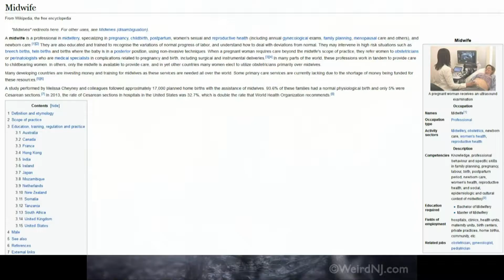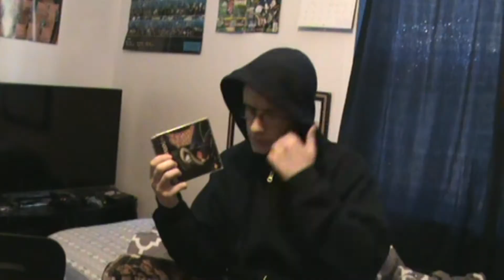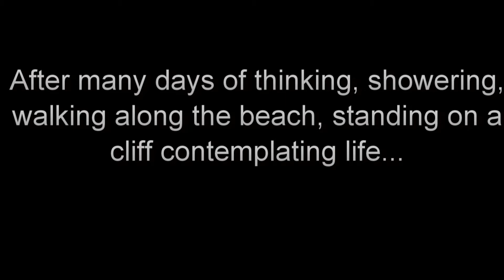Jersey Devil (PS1): The 13th Child Kid's Edition | YARS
This was originally released on the YARS YouTube channel in October 2017, but is now here. Anyway, DBS's Yet Another Review Show video game 7: Jersey Devil for PlayStation.

For the month of Halloween (even though this was uploaded here in late November), I review the PS1 game Jersey Devil. It's based on a scary legend...and it's for kids.

Game Rated: E for Everyone (for Comic Mischief)

Music From: Jersey Devil, Crash Bandicoot, Conker Live & Reloaded, Halo Combat Evolved, Sonic Adventure 2, Sonic Heroes, Sonic The Hedgehog (1991), Super Mario Bros and Super Smash Bros Brawl.

Video Contains: Blood, Cartoon Violence and Mild Language